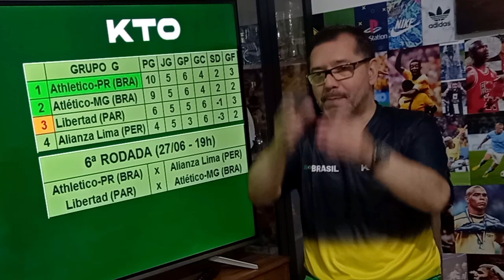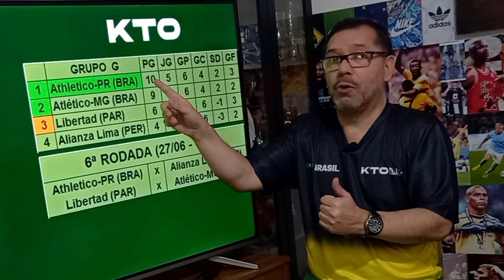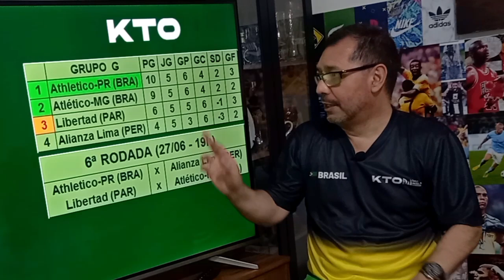LIBERTADORES | Furacão classificado | Galo quase lá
O Athletico Paranaense venceu o Libertad garantiu antecipadamente a vaga para as Oitavas da Libertadores. O Atlético Mineiro, que bateu o Alianza Lima, está muito próximo da classificação.